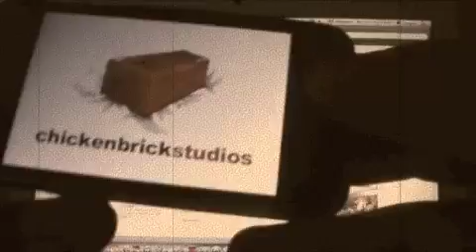iPhones.ru: Cestos от ChickenBrick Studios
iPhones.ru Review: Cestos от ChickenBrick Studios